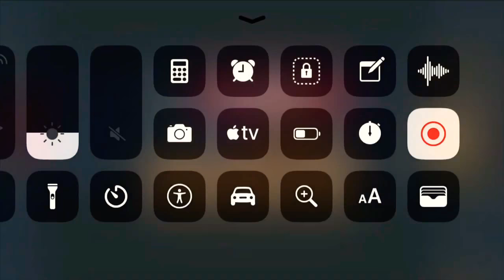HOW TO USE THE OP ROGUE?! / Soul Knight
Watch X-Rogue DEMOLISH the FINAL BOSS in Soul Knight!!! Laters! :D